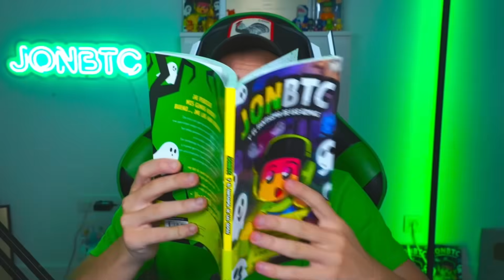BLOCK DASH pero SE ROMPE el SUELO... 😰 (RETO IMPOSIBLE) STUMBLE GUYS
🏆 Código ➔ JONBTC en la Tienda de Stumble Guys 🏆

NUEVA BETA CERRADA 0.74
BOB ESPONJA SKINS NUEVAS
NUEVO BLOCKDASH BOB ESPONJA
NUEVO MAPA DE BLOCKDASH
NUEVAS SKINS BETA 0.74
NUEVA ACTUALIZACION 0.73 STUMBLE GUYS